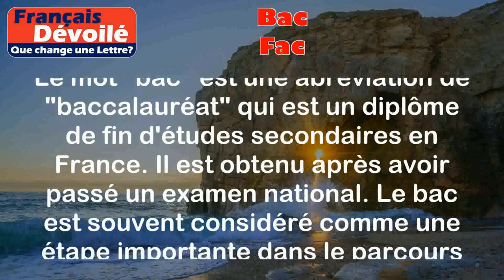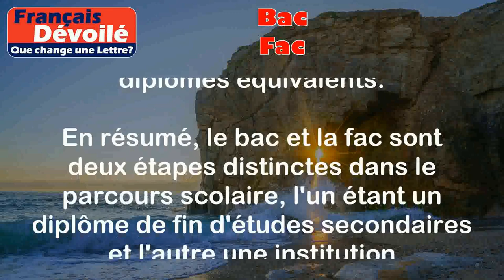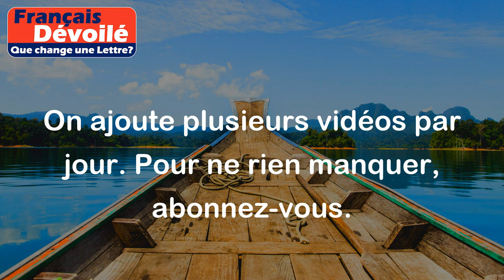Bac et Fac (Une Lettre)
Bac:
Le mot "bac" est une abréviation de "baccalauréat" qui est un diplôme de fin d'études secondaires en France. Il est obtenu après avoir passé un examen national. Le bac est souvent considéré comme une étape importante dans le parcours scolaire d'un étudiant.

Exemples:
- J'ai réussi mon bac avec mention.
- Mon frère va passer son bac l'année prochaine.

Fac:
Le mot "fac" est une abréviation de "faculté" qui est une unité d'enseignement supérieur au sein d'une université. Une faculté regroupe différents départements et propose des programmes d'études dans des domaines spécifiques tels que la médecine, le droit, les sciences, etc.

Exemples:
- J'ai été accepté à la fac de médecine.
- Ma sœur étudie à la fac des lettres.

Différence:

La principale différence entre "bac" et "fac" réside dans leur nature. Le bac est un diplôme de fin d'études secondaires, tandis que la fac est une institution d'enseignement supérieur. Le bac est obtenu après avoir passé un examen national, tandis que l'entrée à la fac se fait généralement sur dossier. Cependant, une fois que l'on a obtenu son bac, on peut choisir de poursuivre ses études à la fac pour obtenir un diplôme universitaire.

Il est important de noter que le bac est un prérequis pour accéder à la fac, mais il n'est pas obligatoire de passer par la fac pour obtenir un diplôme. Il existe d'autres voies d'études, telles que les écoles spécialisées, qui permettent également d'obtenir des diplômes équivalents.

En résumé, le bac et la fac sont deux étapes distinctes dans le parcours scolaire, l'un étant un diplôme de fin d'études secondaires et l'autre une institution d'enseignement supérieur.